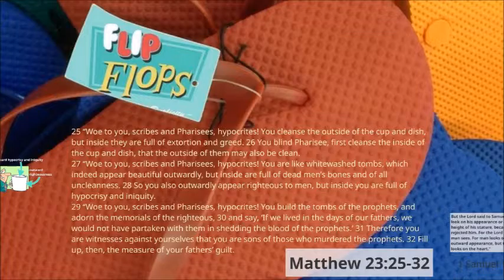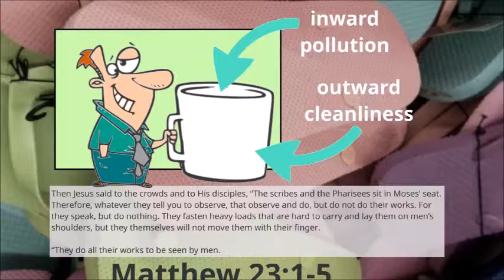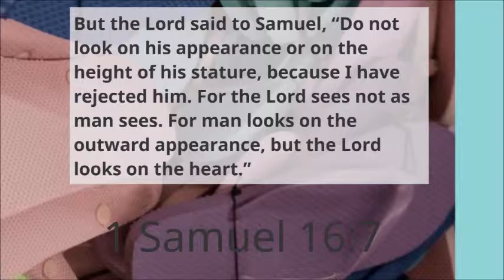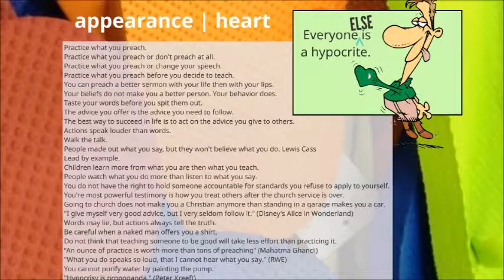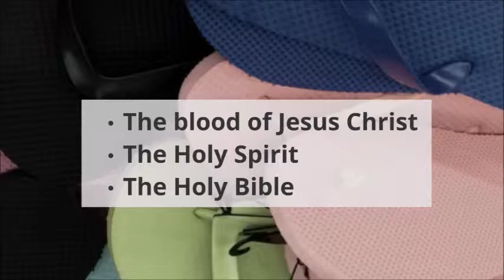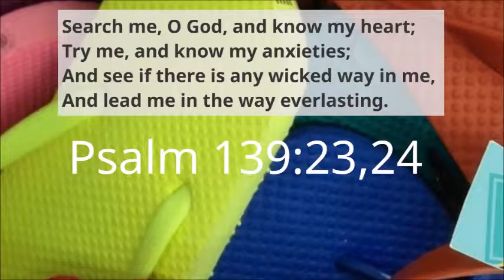02 August 2015 Flip Flop Sermon Tan Lines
Matthew 23:25-32: Hypocrisy